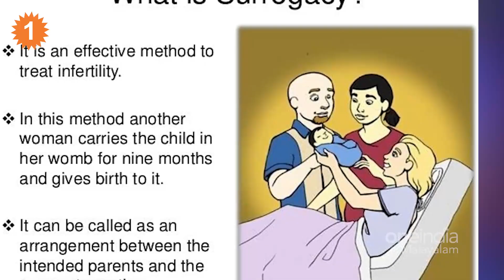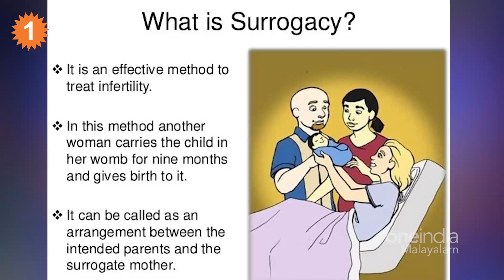വാടക ഗർഭധാരണത്തിൽ നയൻസ് കുടുങ്ങും ? അന്വേഷണം പ്രഖ്യാപിച്ച് സർക്കാർ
Tamil Nadu Health Minister Seeks Explanation From Nayanthara And Vignesh After Their Announcement Of Having Twins

വാടക ഗര്‍ഭധാരണത്തിലൂടെ കുഞ്ഞുങ്ങള്‍ ജനിച്ച സംഭവത്തില്‍ തെന്നിന്ത്യന്‍ സൂപ്പര്‍ താരം നയന്‍താരയ്ക്കും ഭര്‍ത്താവ് വിഘ്‌നേഷ് ശിവനുമെതിരെ അന്വേഷണം നടത്താന്‍ തമിഴ്‌നാട് ആരോഗ്യ വകുപ്പ്. രാജ്യത്ത് നിലവിലുള്ള ചട്ടങ്ങള്‍ മറികടന്ന് കൊണ്ടാണോ ഇരുവര്‍ക്കും കുഞ്ഞുങ്ങള്‍ ജനിച്ചതെന്നത് സംബന്ധിച്ചാണ് അന്വേഷണം നടക്കുക. തമിഴ്‌നാട് ആരോഗ്യമന്ത്രി എം എ സുബ്രഹ്‌മണ്യനാണ് മാധ്യമങ്ങളോട് ഇക്കാര്യം വ്യക്തമാക്കിയത്‌
Oneindia Malayalam